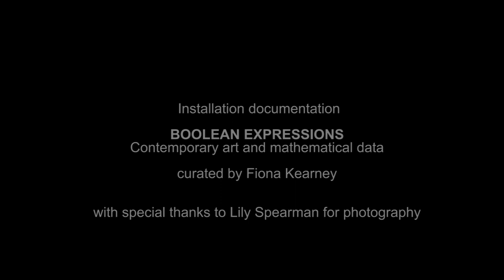boolean logic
‘Boolean Logic’ charts the construction and collapse of ‘Boolean Logic’ an entropic installation from 2015. The piece, seeking to understand mathematician Boole’s logic gates was commissioned to for Boolean Expressions, Contemporary Art and Mathematical Data, an exhibition celebrating his bi-centenary in the Lewis Glucksman Gallery UCC, Cork Curated by Fiona Kearney. Photograph for animation, Lily Spearman